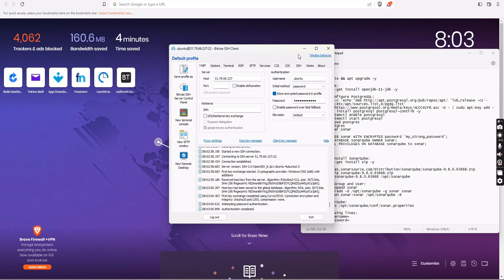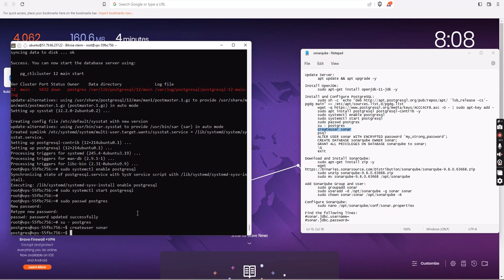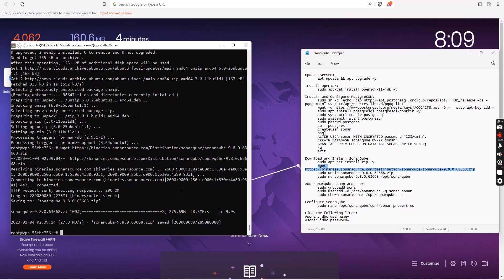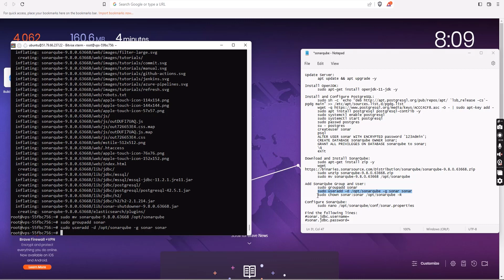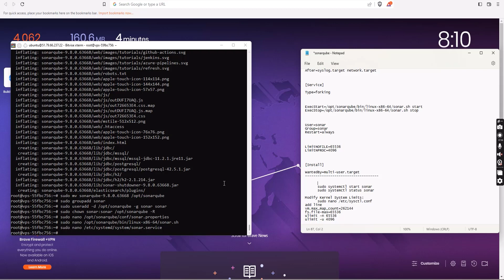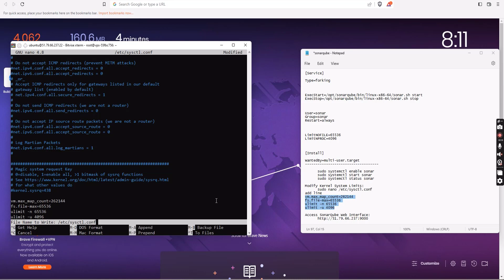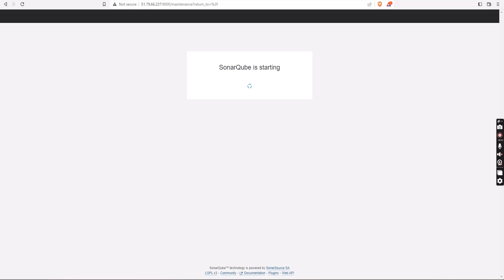How to install Sonarqube in ubuntu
Install OpenJDK:
 sudo apt-get install openjdk-11-jdk -y

Install and Configure PostgreSQL:
i'm changing angled bracket with square bracket
sudo sh -c 'echo "deb `lsb_release -cs`-pgdg main" ]] /etc/apt/sources.list.d/pgdg.list'

wget -q -O - | sudo apt-key add
 sudo apt install postgresql postgresql-contrib -y
 sudo systemctl enable postgresql
 sudo systemctl start postgresql
 sudo passwd postgres
 su - postgres
 createuser sonar
 psql
 ALTER USER sonar WITH ENCRYPTED password '123Admin';
 CREATE DATABASE sonarqube OWNER sonar;
 GRANT ALL PRIVILEGES ON DATABASE sonarqube to sonar;
 \q
 exit

Download and Install SonarQube:
 sudo apt-get install zip -y
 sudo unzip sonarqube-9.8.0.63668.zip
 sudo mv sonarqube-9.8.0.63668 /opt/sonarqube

Add SonarQube Group and User:
 sudo groupadd sonar
 sudo useradd -d /opt/sonarqube -g sonar sonar
 sudo chown sonar:sonar /opt/sonarqube -R

Configure SonarQube:
 sudo nano /opt/sonarqube/conf/sonar.properties

Find the following lines:
sonar.jdbc.username=
sonar.jdbc.password=
Uncomment the lines and update password
add line
sonar.jdbc.url=jdbc:postgresql://localhost:5432/sonarqube

 sudo nano /opt/sonarqube/bin/linux-x86-64/sonar.sh
ass line
RUN_AS_USER=sonar

Setup Systemd service:
 sudo nano /etc/systemd/system/sonar.service
paste
[Unit]

Description=SonarQube service
After=syslog.target network.target

[Service]

Type=forking

ExecStart=/opt/sonarqube/bin/linux-x86-64/sonar.sh start
ExecStop=/opt/sonarqube/bin/linux-x86-64/sonar.sh stop

User=sonar
Group=sonar
Restart=always

LimitNOFILE=65536
LimitNPROC=4096

[Install]

 sudo systemctl enable sonar
 sudo systemctl start sonar
 sudo systemctl status sonar

Modify Kernel System Limits:
 sudo nano /etc/sysctl.conf
add line
vm.max_map_count=262144
fs.file-max=65536
ulimit -n 65536
ulimit -u 4096

user-admin
pass-admin